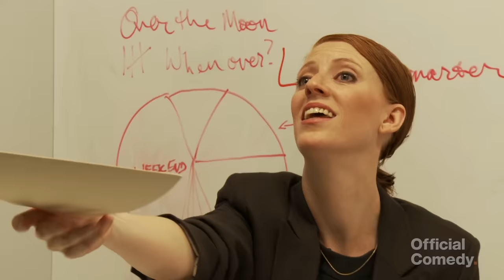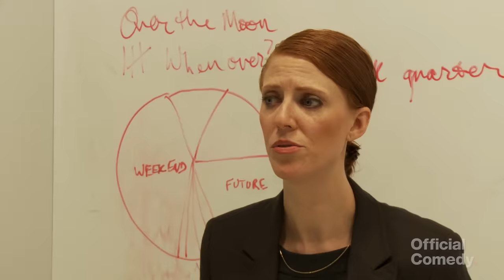Millennials in the Workplace Training Video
Planning to hire Millennials in your office? This guide will teach you how to co-exist with this challenging new generation of workers.

More videos from Landline -

Featuring Steve Belanger, Julia Wiedeman, Darren Miller, Susan Casey, Shamikah Martinez, Greg Paul and Uzni Uzni

Written and Directed by Jared Neumark
Shot by Jason Beasley
Sound by Aymen Braek
Gaffer: Nick Massey
Edited by Darren Miller